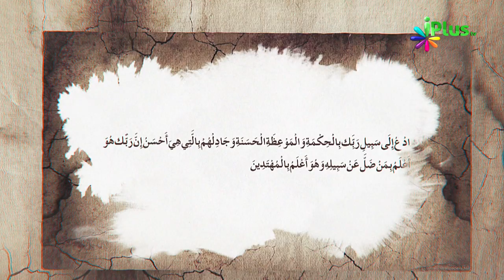Du'aat Ke Liye Rehnuma Khutoot Ep 06 By Shaikh Izhar Ul Haque Madani - iPlus TV